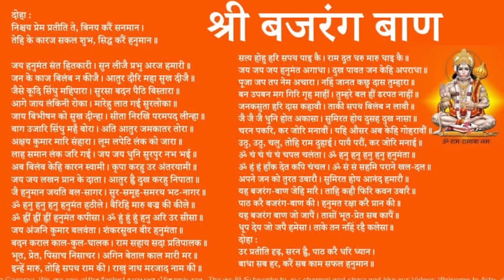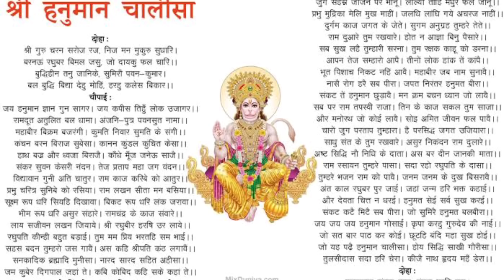एक मुस्लिम की प्रेत आत्मा से जान बचाने खुद आ गए हनुमान जी 😱 | सच्ची भूतिया कहानी | Horror Story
मुस्लिम भक्त की प्रेत आत्मा से जान बचाने खुद आ गए हनुमान जी 😱 | सच्ची भूतिया कहानी | Real Horror Story | Bloody Satya

अगर आप मुझसे कुछ बात करना चाहते हैं या आपके पास भी कोई हैरान कर देने वाली सच्ची कहनी है जिसे आप दुनिया को बताना चाहते हैं तो मुझे अपनी कहनी मुझे Instagram में DM करके बता सकते हैं और मुझे Instagram में follow भी कर सकते हैं -